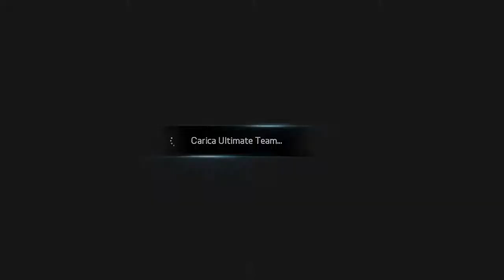Ep.#12 Comme ci, comme ça... | FIFA 15 (FUT) - Road to MADRE! (RTD1)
Dodicesimo episodio della serie: "Road to MADRE!"
Console utilizzata: PS4

Un pò si soffre, ma ci si crede!
P.S.: Malidetto Emenike...